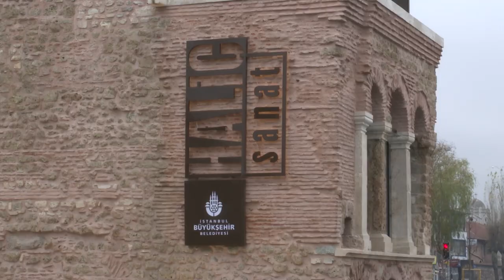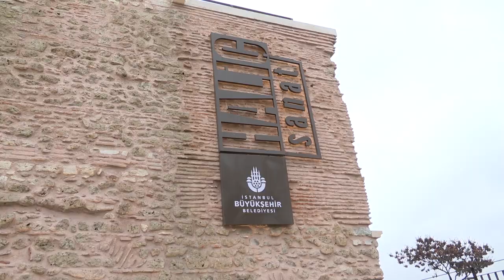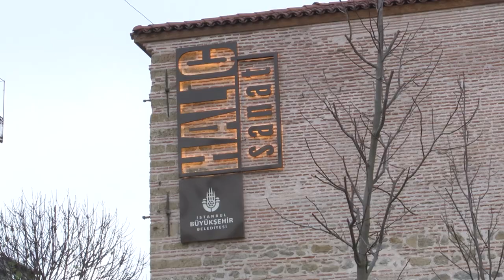İBB HALİÇ SANATI TANITTI FENER EVLERİ SERGİ ALANINA DÖNÜŞTÜ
İBB, Haliç Sanatı tanıttı. Haliç kıyısında yıllarca metruk halde kalan ve kaderine terk edilen Osmanlı mirası 3 tarihi bina İBB Miras ekipleri tarafından restore edildi. Sergi galerileri ve kültür sanat etkinlik alanları olarak şehre kazandırılan Fener Evleri, Cibalikapı’dan başlayıp sahil şeridi boyunca devam eden bir kültür rotasına dönüştü. İBB Genel Sekreter Yardımcısı Mahir Polat, Haliç Sanatı basın mensuplarına anlattı.
Gündem haberleri ile iz gündem ve izgündem haberleri |